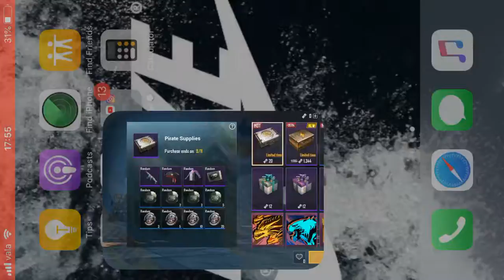How to Winn PUBG mobile